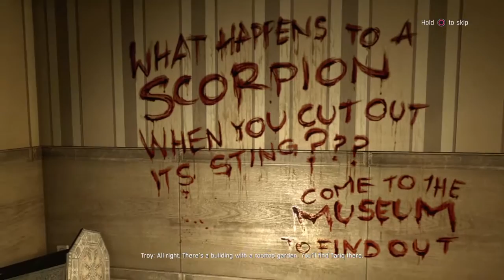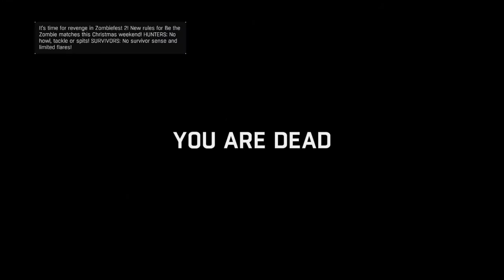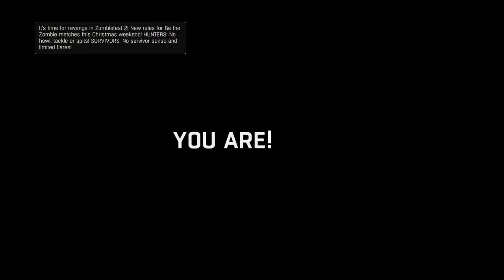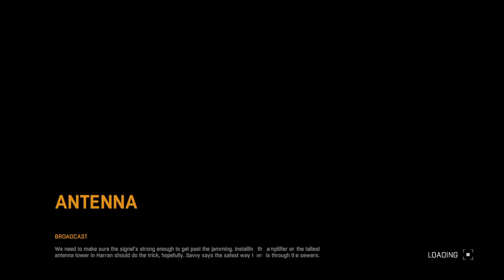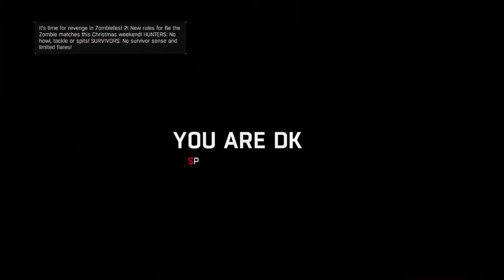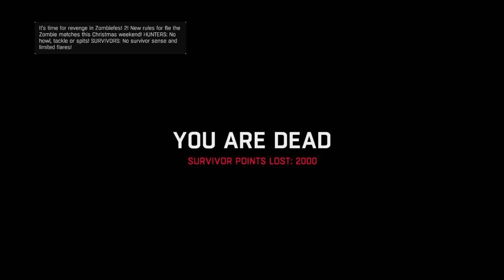Dying light #2 |Co-op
Hey figgy here and were back playing some DYING LIGHT. Hope you guys enjoy!! And if u guys want to be friends with me like some in the stream go ahead and follow me on ps4, facebook and other social apps, go ahead

Liamwgaming_wof